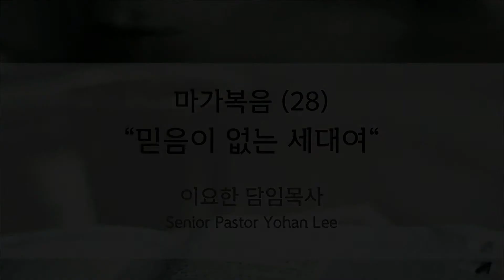[달라스연합교회] 주일 3부 예배 9.19.2021 | 믿음이 없는 세대여 | 이요한 담임목사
마가복음(28) "믿음이 없는 세대여" (마가복음 9:14-29)